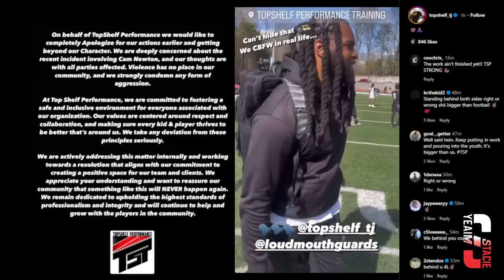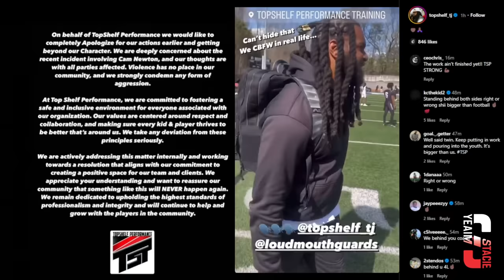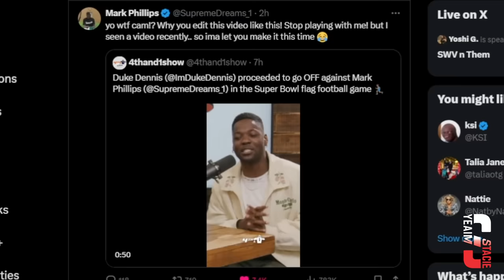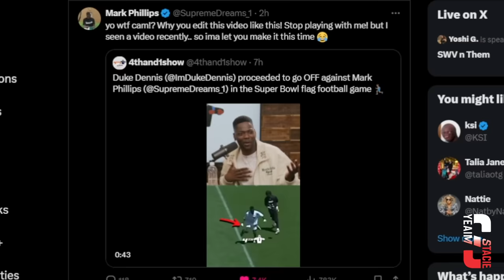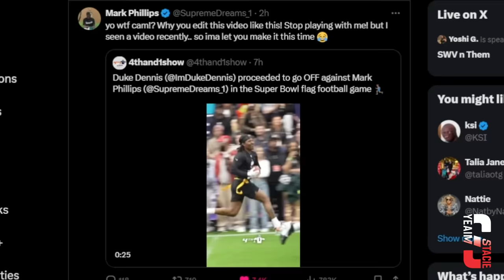"Cam was Talking Trash" 7on7 Coaches Explain why they Jumped Cam Newton & Apologize to Viewers